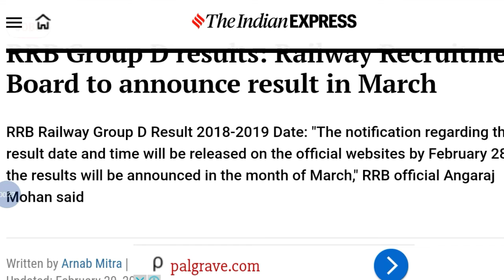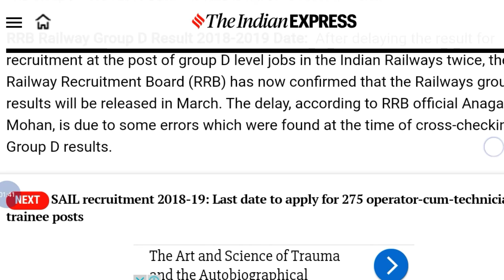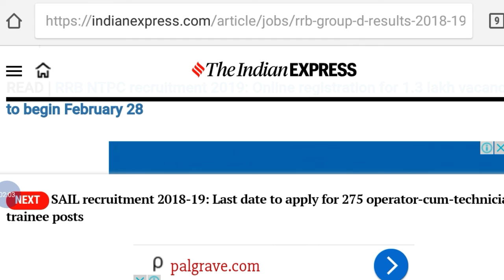RRB Group D Latest Update Today | 20th Feb 2019 | Big News | Group Result 2018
RRB Group D Latest Update Today | 20th Feb 2019 | Big News | Group Result |